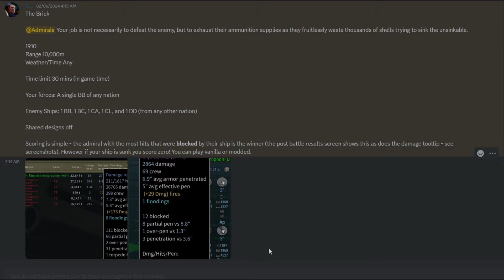Ultimate Admirals: Dreadnoughts - Shipyard Champions - Icarus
On Today's episode I fly too close to the sun

Please check out everyone else who is taking part in the Shipyard Champions! They're fun to watch!

Music Credit
Big Band Music by papaudio

Upbeat Electro Swing Jazz Music For Videos and For Dancing by Francesco Biondi

Upbeat Jazz Swing Background Music by hey there stock stuff